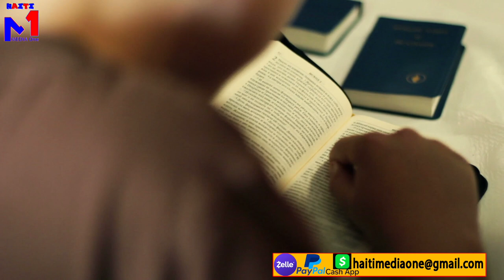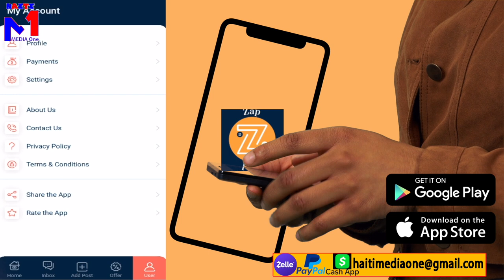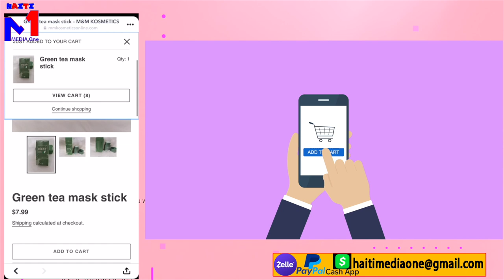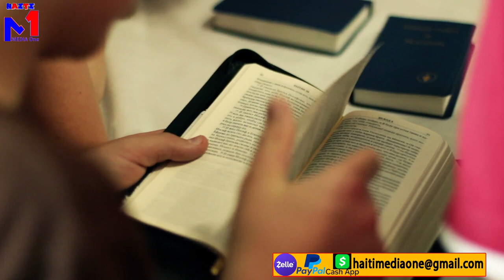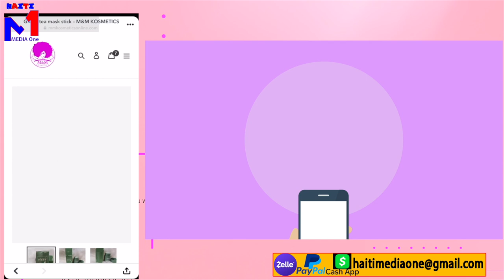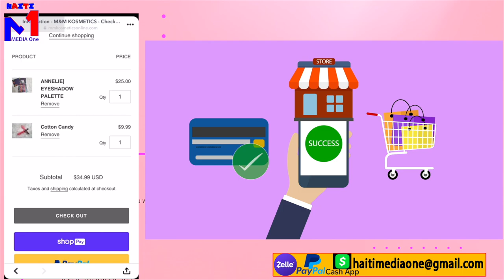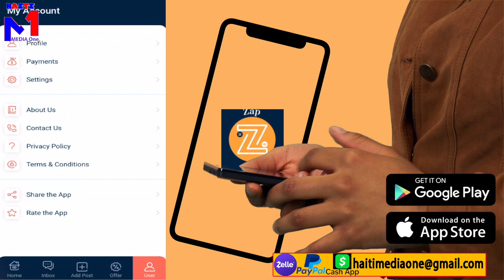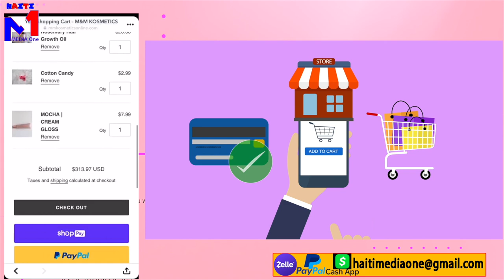Bandi Abiye An Polisye Kidnape Pastè Michel Ferrer Anndan Legliz Li Pandan Lap Pake Machin Li